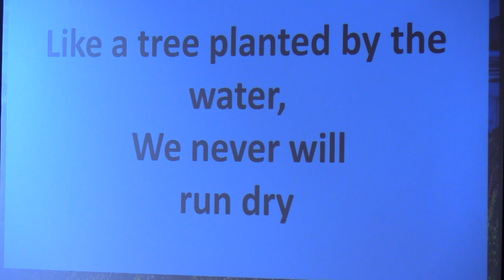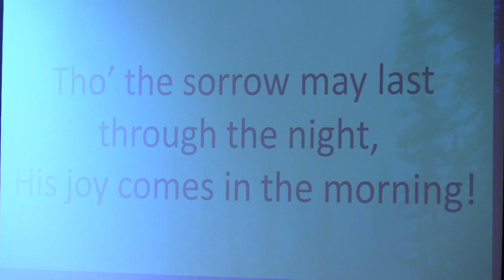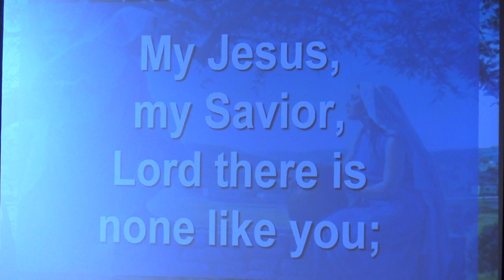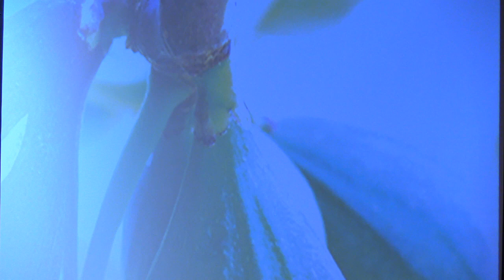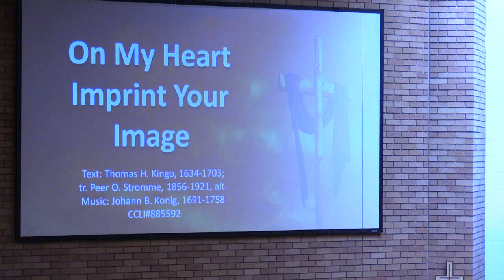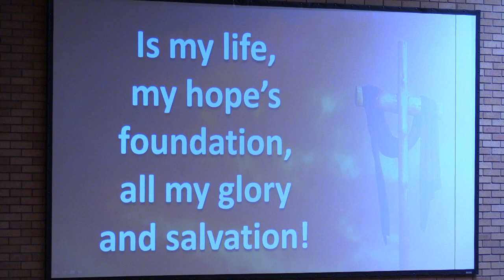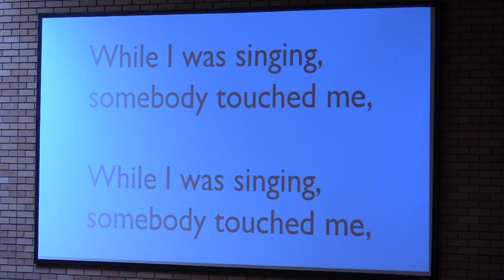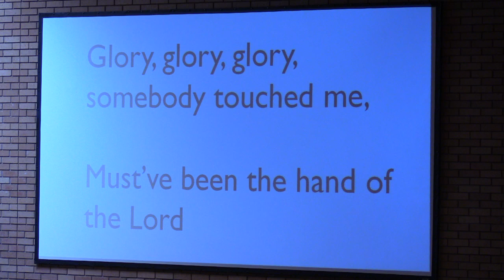2/28/2016 - 10:45 Worship Service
Our Savior's Lutheran Church contemporary worship service